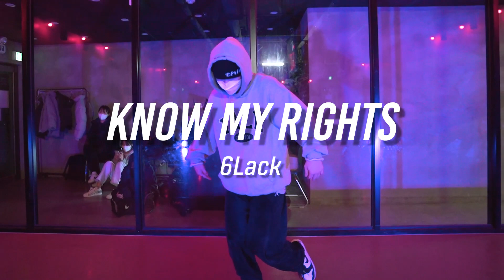6Lack -Know My Rights (Feat. Lil Baby) / DOOEUN Choreography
Dope Dance Studio [ 부천점 ]

▶ Choreography by DOOEUN

♬ Song : 6Lack -Know My Rights (Feat. Lil Baby)

- Dope Dance Studio -